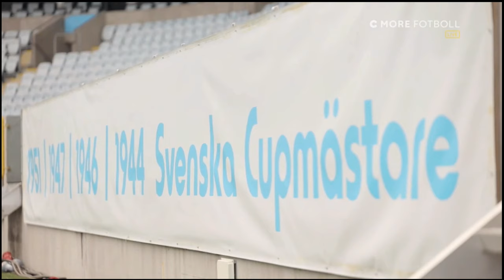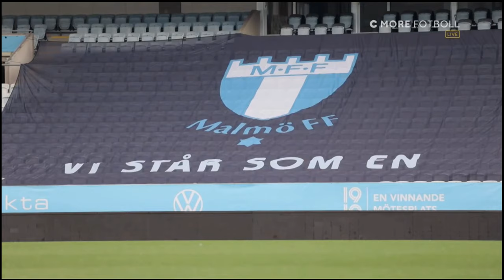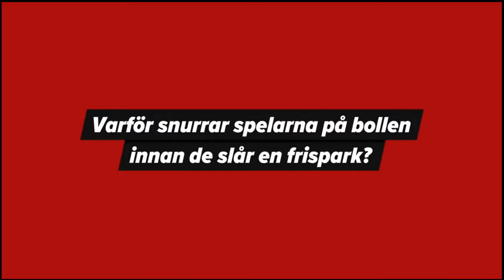Svenska cupen 2019/20 - Final: IFK Göteborg - Malmö FF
Laguppställning (4-2-3-1)
 1 Giannis ANESTIS
 5 Alexander JALLOW
15 Jakob JOHANSSON
30 Mattias BJÄRSMYR
20 Victor WERNERSSON
19 August ERLINGMARK ↷ 68
28 Alhassan YUSUF ↷ 82
 8 Hosam AIESH
10 Patrik KARLSSON LAGEMYR ↷ 105
89 Tobias SANA ↷ 117
16 Sargon ABRAHAM

Avbytare
31 Tom AMOS
11 Amin AFFANE
21 Noah ALEXANDERSSON
 3 Adil TITI ↶ 117
17 Alexander FARNERUD ↶ 68
23 Emil HOLM ↶ 82
26 André CALISIR ↶ 105